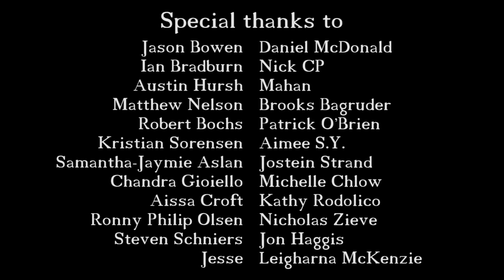Infomercialism: Robert Dyas Gay and Straight Xmas Ad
Robert Dyas have created a rather strange ad for Christmas this year. Let's take a look...

MikeJ
Berkhamsted
Hertfordshire
HP4 9DB